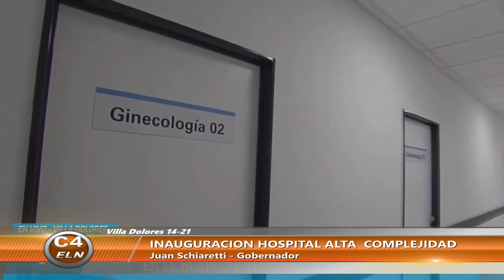INAUGURACION HOSPITAL DE ALTA COMPLEJIDAD 2Pte.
En el acto inaugural del Hospital, también hablò el Gobernador.